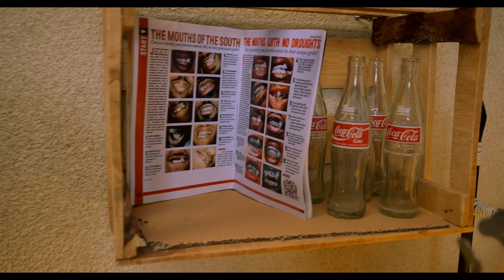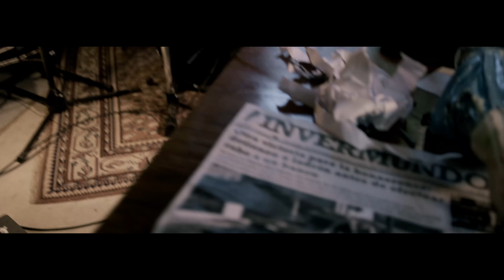WINTER - WINTER SEASON (Live Session)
Se adelantó el invierno ❄️.

"Winter Season" es un EP de 4 temas tocados y filmados completamente en vivo junto a la productora audiovisual @disoci.ar.
Este EP llega para quienes están en búsqueda de una alternativa a la propuesta musical convencional, diferenciándose desde lo instrumental, el contenido lírico y la realización del video.

SET LIST:

1. Caen las flores
2. Chicos muertos
3. Dinero Rodriguez
4. Un día de esos

Producción @disoci.ar
Idea Disociar y Winter (@disoci.ar @winter.rl)
Dirección Lautaro Goldin y Lucía De Armas (@lautigoldin_ @luxdearmas)

Grabación y Mezcla DaZine (@dazine_)
Asist Sonido Bruno Pagano (@brunopagano_)
Mastering Colo Cano (@colo.cano)

AD Luna Goldin (@lunagoldin)
Asist produ Mora Costagiomi (@mora_costagiomi)

DA Julia Ghioldi (@julighioldi)
Asist Arte Matías Capalozza (@matias.capa)

DF y cam Lucía De Armas (@luxdearmas)
Foquista Marina Ramirez (@chubaca19)
Gaffer Jesús Antonio Yangali
Electrique Julia Gonzalez (@jugonzaleezz)
Electrique Nicolás Stein (@nico.stein_)

Montaje Lautaro Goldin (@lautigoldin_)
Color Lucia De Armas Volpi (@luxdearmas)
Gráficas Carlos Goldin (@carlosgoldin)

Voz  Winter (@winter.rl)
Bajo Marmo la u (@matias.marmo)
Teclado Malhechor 66 (@mal.hechor)
Batería Baren (@tbaren_)

Locación (@lacasadeabajo_)

Agradecimientos a:
Wanda Davenport
Elizabeth Piquero
Beatriz Piquero
Valen Invernizzi
Oliver Davenport
Yanina Luminoso
Valeria Deangelo
Simón Paz
Malena Restelli
Valentin Oliva
Nico Sanchez
Juan Cruz Fernández
Lukitas Bardanca
Agustin Ramirez
Dylan Sosa
Andres Bressan
Carlos Goldin
Lucila Barrenechea
Santiago Vessuri
Ariel Angelini